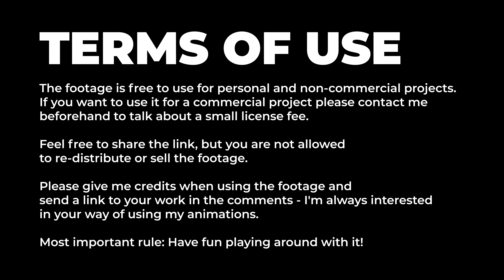FREE FOOTAGE - 4K BUBBLES - EDIT OVERLAY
Recently I did some bubble animations for a client. The setup was really simple: Rendering a single frame texture out of Cinema 4D and use it as a texture in Adobe After Effects + Trapcode Particular.

I thought maybe some of you guys may need an overlay like this for your projects? There's three different scenes and you can just use them as footage or as an overlay on top of your footage. Play around with screen, add and lighten layer mode and opacity to get a nice result.

It's for free as you use it for personal and non-commercial projects. If you wanna use it commercially // If you need a different resolution, frame rate or some adjustments to the footage to better fit to your project // if you need something similar // if you're interested in a collaboration:

If you guys have more suggestions about future overlay footage you'd like to see/use - just write it in the comments!

Have fun playing around with it!
Cheers